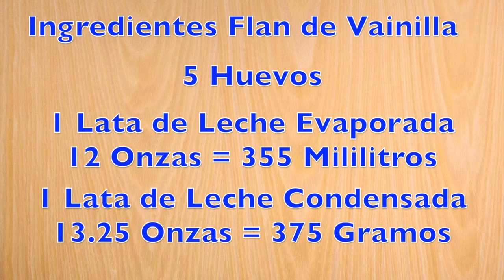Cómo hacer Flan de Vainilla Super Fácil | Clases de Repostería Video # 60 | Curso de Repostería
Cómo hacer Flan de Vainilla Super Fácil | Clases de Repostería ,

Libro de Recetas de Ladymaria51 Paso a Paso. Gracias por su apoyo

Curso de Repostería , Cómo hacer Flan,   Clases de Repostería Gratis,  Postres, Y Comidas.